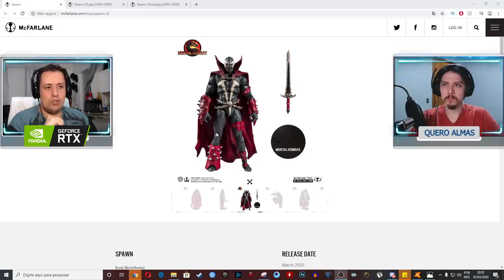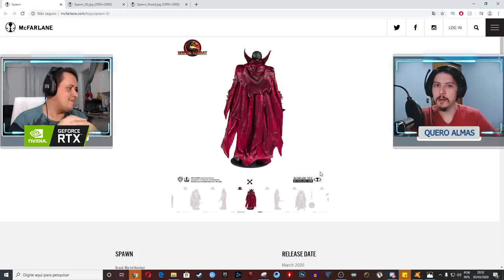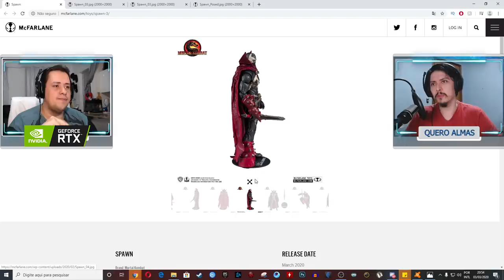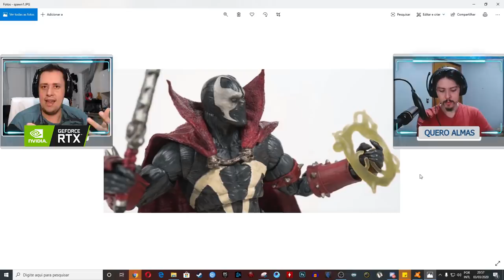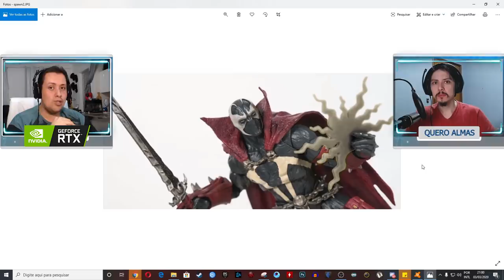NOVAS SCREENS DO SPAWN E RECADO MUITO IMPORTANTE - Mortal Kombat 11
No vídeo de hoje comentamos sobre novas screens do Spawn, especulamos a respeito e falamos sobre algo muito importante, relacionado a nossas transmissões ao vivo.

Nosso PC Gamer:
Microfone: HYPERX QuadCast
SSD: TeamGroup T-Force Delta 500gb
VGA: NVIDIA GeForce RTX 2070 Super
Fonte: Corsair TX850 W
Proc: Intel Core i7 4790k 4.0Ghz